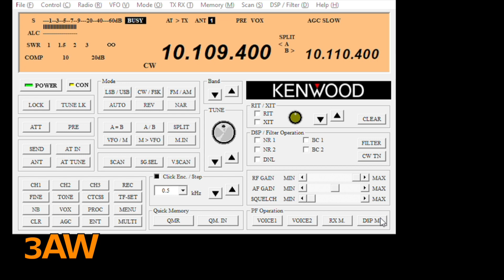Amater Radio Morse Contact between LZ3AW Bulgaria 🇧🇬 and TZ4AM Mali 🇲🇱 using Remoterig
I’m using RRC-Micro PC Remoterig interface and ARCP-480 Kenwood remote software.
The transceiver TS-480SAT (100 W) and Inverted V antenna are located on 35 km away from the place where i made this QSO.

arcp-480
ts-480